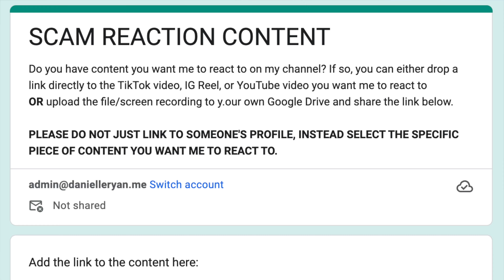Become a Coach & Make $10,000: LEARN HOW reaction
In this video, we react to content submitted to me via my Google Drive. Today we will here lot's of bad advice on everything from how to make $10,000 a day to building a coaching business even if you have no skills or expertise at all. Remember, in the world of coaching scams anyone can be successful... safe to say, I hate it here.

▬ VIDEO CONTENTS ▬
00:00 - Video #1
05:04 - Video #2
09:40 - Video #3
13:05 - Video #4